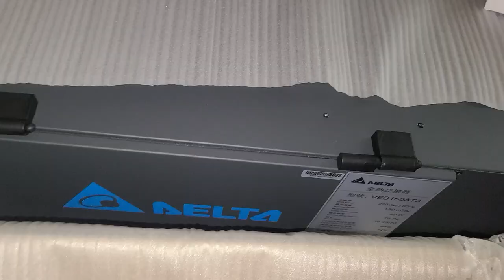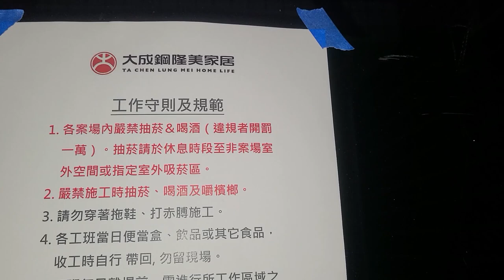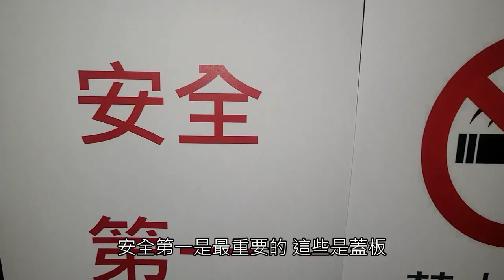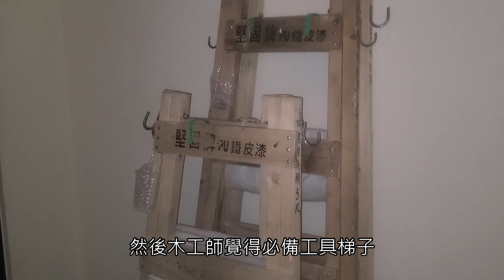【裝潢日記EP01】大濕的家終於開始動工裝潢啦|全熱交換器 台達電|國際牌冷氣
👉好希望有家電或是傢俱找我業配QQ，家電和傢俱真的好貴呀